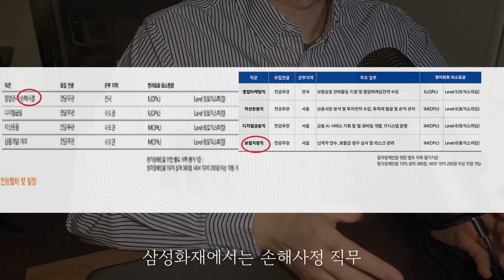삼성화재 삼성생명 자소서꿀팁 [손해사정직무]